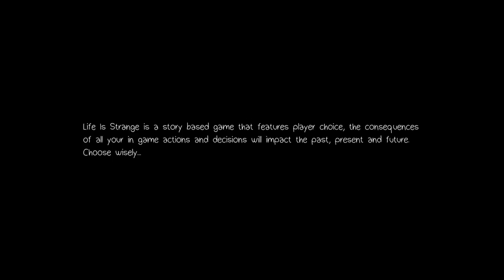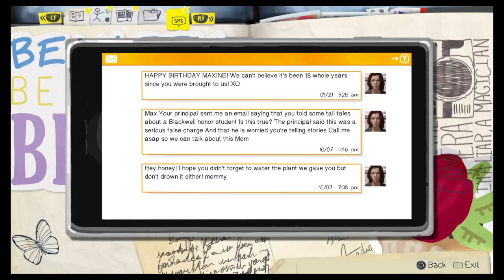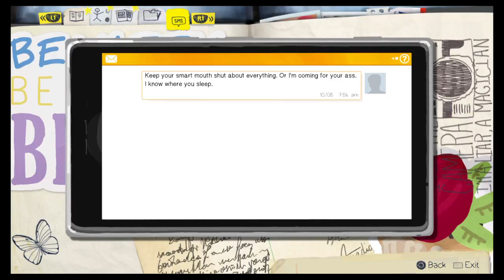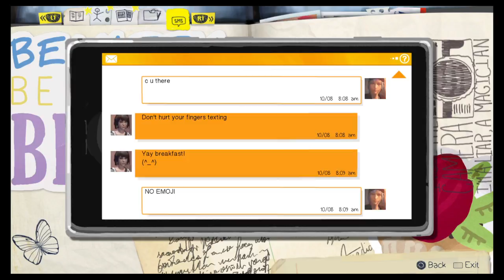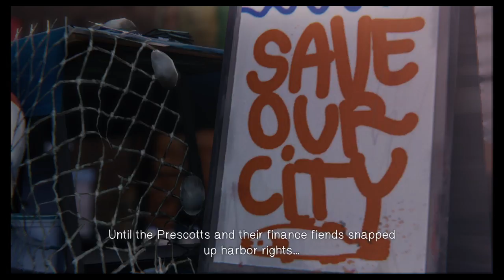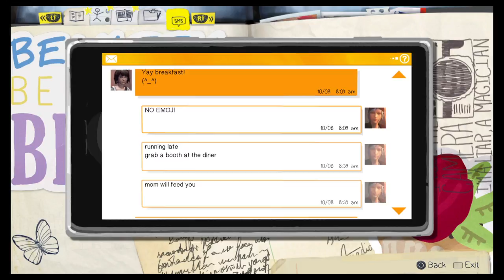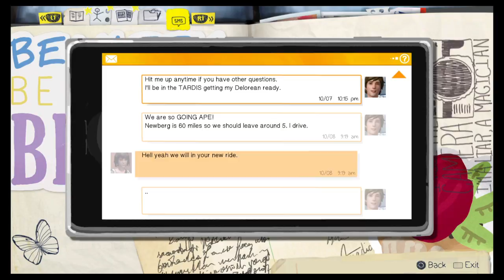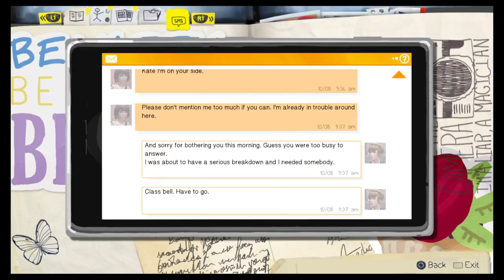Life is Strange - Let's Play (Episode 2 Part 1)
MAX AND CHLOE, BACK AT IT!